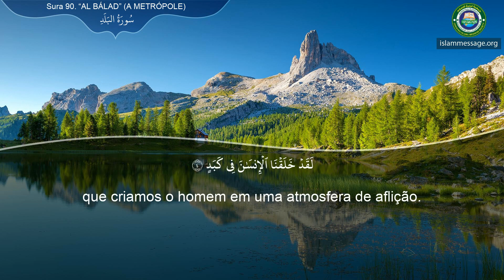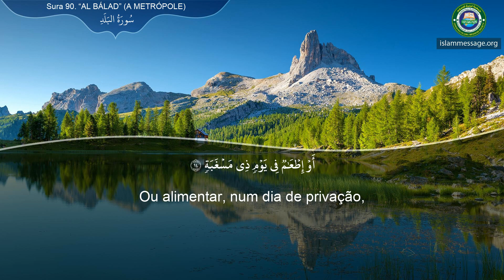Alcorão Sura 90 Al Bálad (A Metrópole) Português | Mishari Rashed Al Afasy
Recitação do alcorão - Surah Al Bálad (A Metrópole) Com tradução do significado em português Por Mishari Rashed Al Afasy
O Alcorão é o livro sagrado que os muçulmanos recitam e procuram orientação em todos os aspectos de suas vidas. Seus versos permaneceram intactos desde sua revelação original por Deus no século VII.

O Alcorão é o último testamento em uma série de revelações divinas de Deus (Allah em árabe). Consiste nas palavras inalteradas e diretas de Deus, que foram reveladas através do Anjo Gabriel a Maomé, o profeta final do Islã, há mais de 1400 anos.

O Islã é uma continuação da mensagem recebida pelos profetas anteriores, como Noé, Abraão, Davi, Moisés e Jesus, a paz esteja com todos eles. Portanto, o Alcorão mantém os ensinamentos puros de revelações anteriores, incluindo a Torá e o Evangelho. O Alcorão descreve que todos os profetas ensinaram as pessoas a acreditarem no Deus Único, o Criador. Os mensageiros também os instruíram a passar a vida com consciência de Deus, praticando boas ações e evitando pecados. Além disso, eles advertiram seus companheiros humanos de responsabilidade na vida após a morte, um assunto que o Alcorão retorna para uma e outra vez.

Desde sua revelação, o Alcorão permaneceu preservado em seu texto primário exato. Embora existam numerosas traduções do Alcorão, todas são baseadas na única escrita árabe original, tornando o Alcorão único das escrituras anteriores em sua autenticidade pura.